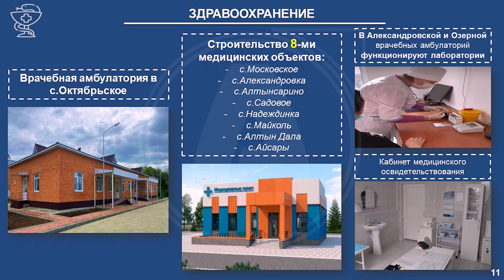Қостанай ауданында егде жастағы тұрғындардың қарасы қалың